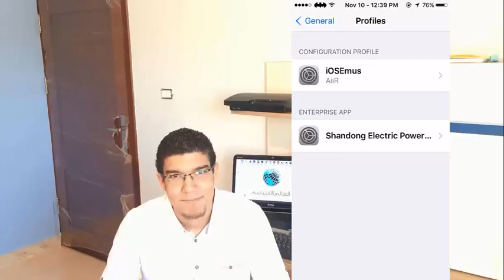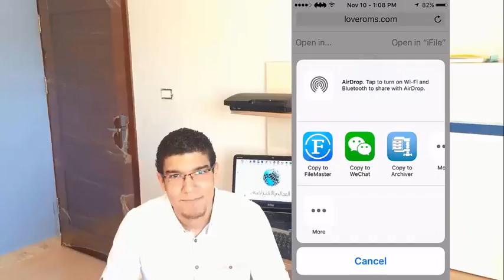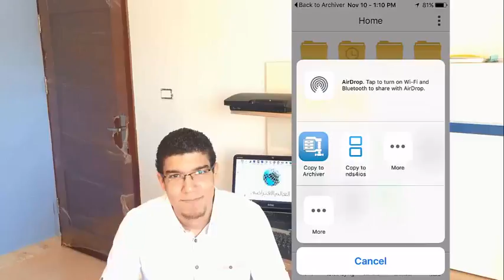الحلقة 334 تنزيل وتشغيل ألعاب النينتيدو على IOS9 1 و 9 0 2 بدون جلبريك وبدون الحاجة إلى حاسوب